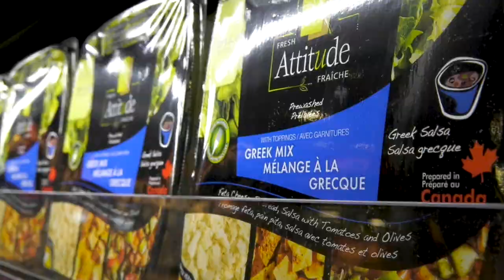CTAQ - De la terre à la table chez VEGPRO International Inc.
Capsule enregistrée par la CTAQ dans le cadre de la série @atable.quebec